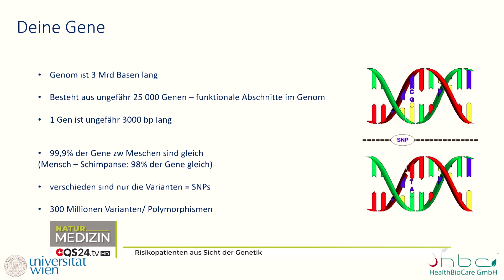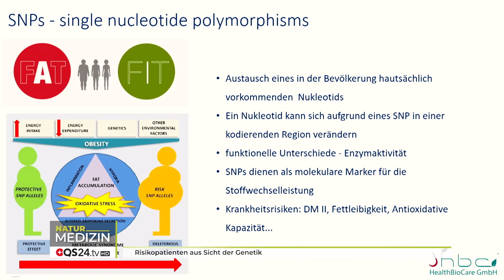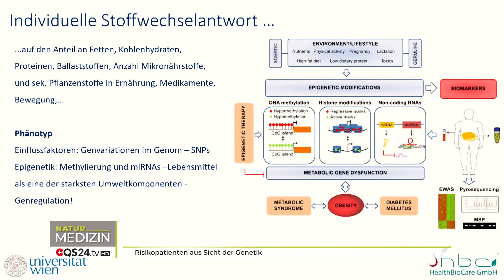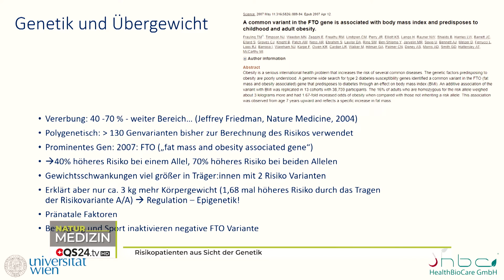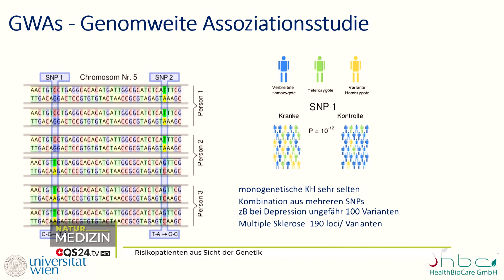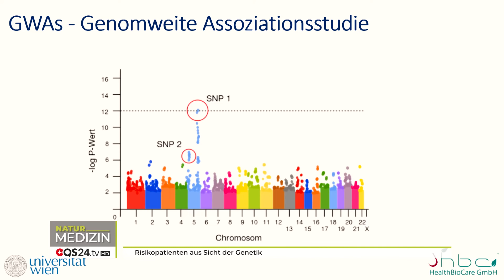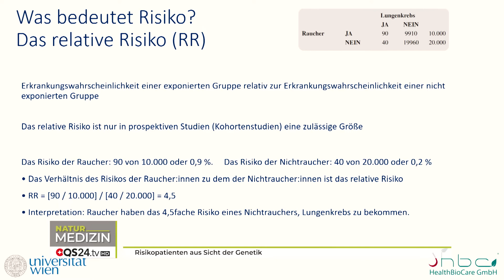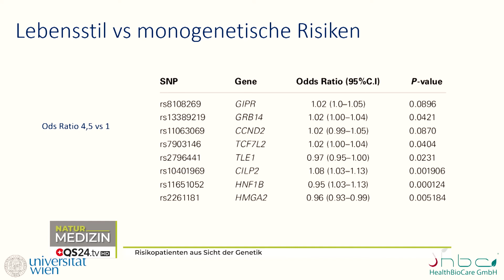Risikopatienten aus Sicht der Genetik | Dr. rer. nat. Berit Hippe | Naturmedizin | QS24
Jeder Mensch ist einzigartig und das gilt auch für seinen Stoffwechsel. Es mag sein, dass wir uns in unserer DNA nur wenig voneinander unterscheiden, aber diese genetischen Unterschiede haben einen großen Einfluss auf unsere Gesundheit und Stoffwechsel. Unsere Epigenetik spielt aber eine noch wichtigere Rolle, denn dadurch werden unsere Gene reguliert und wir können mitbestimmen, wie das funktioniert.

Wir wollen mit dieser Sendung unseren Zuschauern den Schlüssel in die Hand geben, um die verborgenen Informationen hinter den eigenen Genen und der Epigenetik zu entdecken. Denn so kann man sein volles Potenzial entfalten. Schon ein paar Anpassungen an den richtigen Stellen können eine große Auswirkung haben.

▬ Produktion ▬▬▬▬▬▬▬▬▬▬▬▬▬▬▬
Eine Produktion von QS24 – Ihr Schweizer

▬ Wichtiger Hinweis ▬▬▬▬▬▬▬▬▬▬▬▬▬▬▬
Wir wechseln auf Wikisana, der grössten ganzheitsmedizinsichen Suchmaschine.

▬ Zu Gast ▬▬▬▬▬▬▬▬▬▬▬▬▬▬▬▬▬
Dr. rer. nat. Berit Hippe, Ernährungswissenschaftlerin, Geschäftsführerin Labor HealthBiocare
Sendungsnummer:  NBas_230227_S1_30-hippe

Healthbiocare GmbH
Nussdorfer Strasse 67
1090 Wien
Österreich